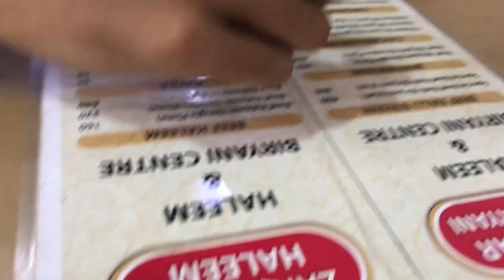Mall Ki shoot krny gay | bhut mza aya | Pakistani Vlogs